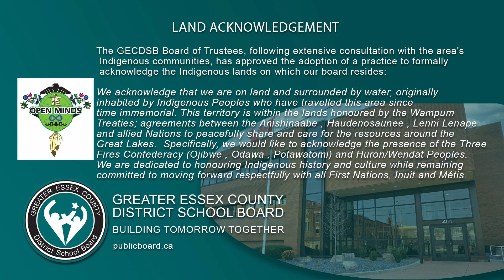Special Board Meeting Nov 13, 2023